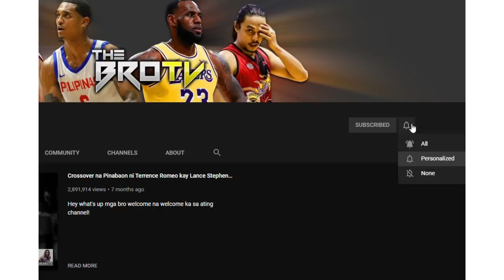Isa sa Pinakamahusay na Steady Shooter noon sa NBA! | Gaano kahusay maglaro si Peja Stojaković?